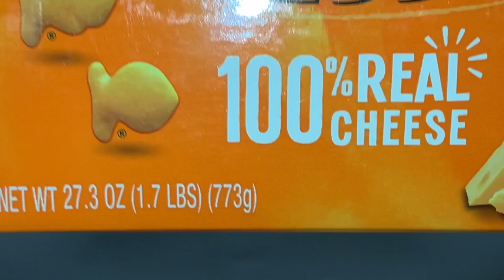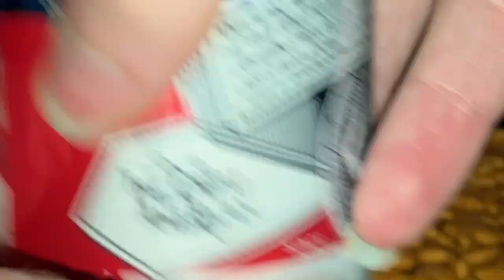🧀 🍪 AMAZING MOVIE SNACKS 🍺 🍺 먹방 asmr mukbang